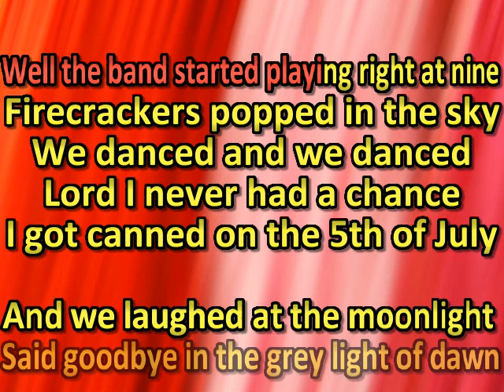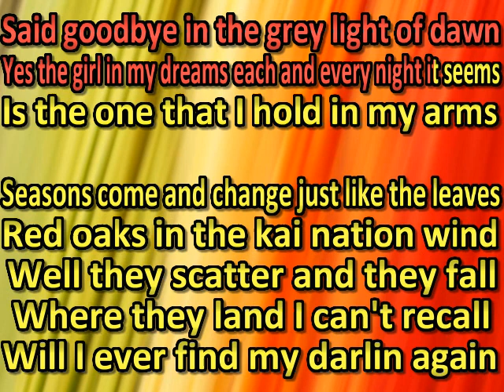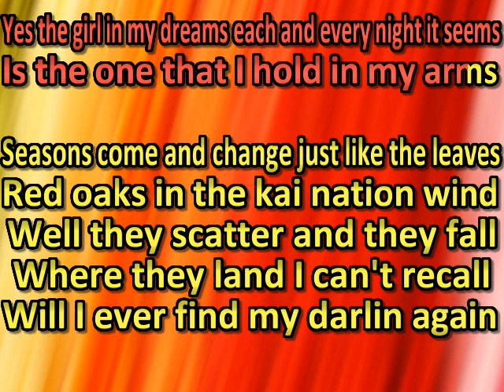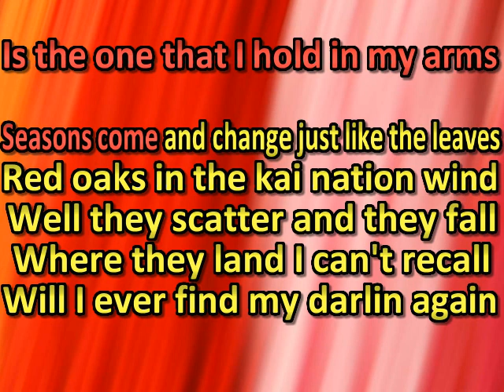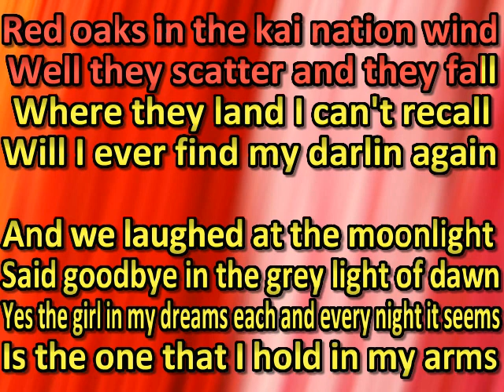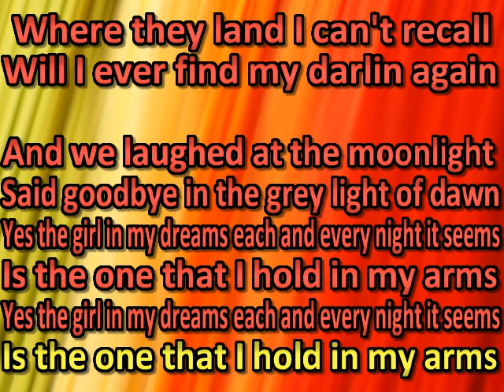Turnpike Kansas City Southern (karaoke)(by request)